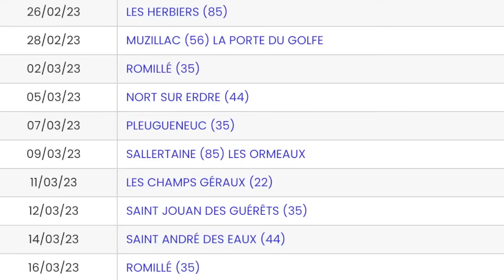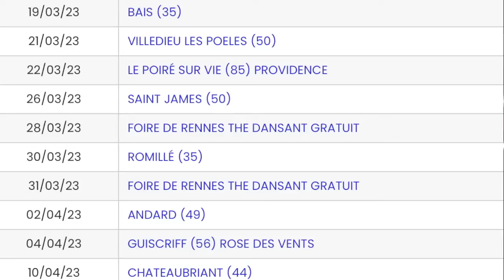En direct du JR Café !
Jérôme ROBERT